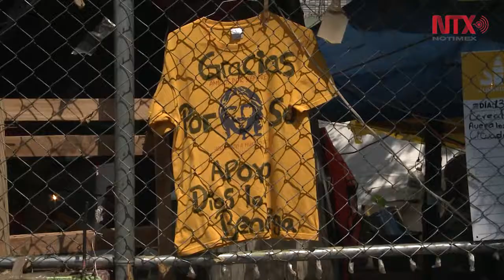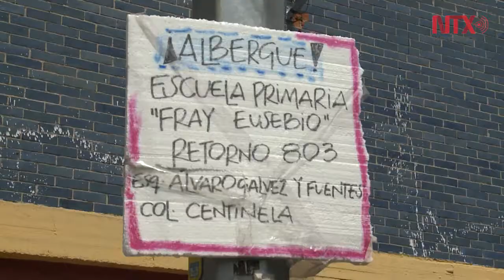Auxilio de los mexicano tras el sismo, incrementa la confianza para pronta recuperación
A casi un mes del sismo con magnitud 7.1 del 19 de septiembre, los daños ocasionados en la CDMX prorrogan la paz de sus habitantes